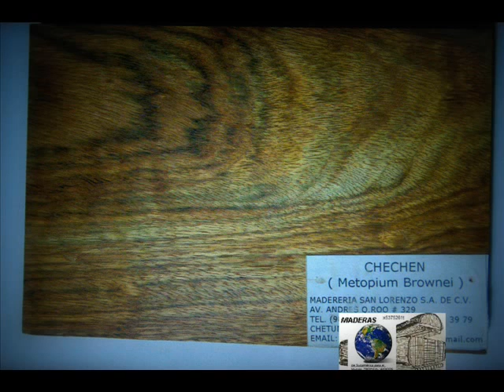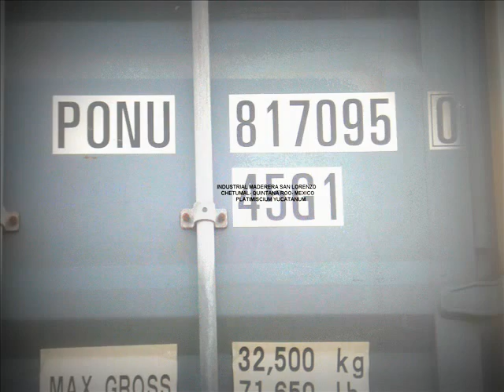MADERASDESUDAMERICA GENERAL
Maderasudamerica Nuclea a más de 35 Exportadores de Primera Mano en los Países de Sur y Centro América.- Tiene Oficina de Negocios en España y las Exportaciones son Realizadas directamente desde el Orígen por las Empresas Asociadas.-